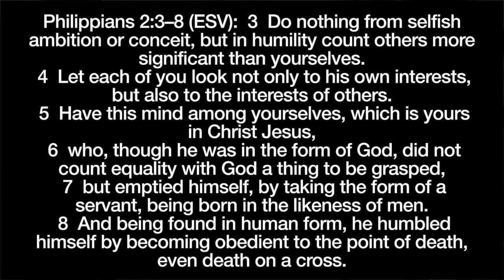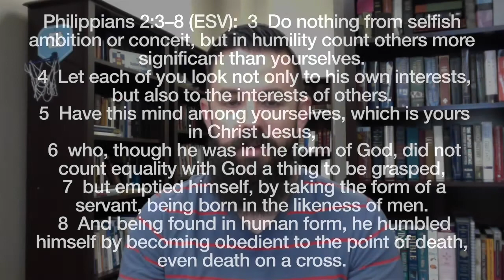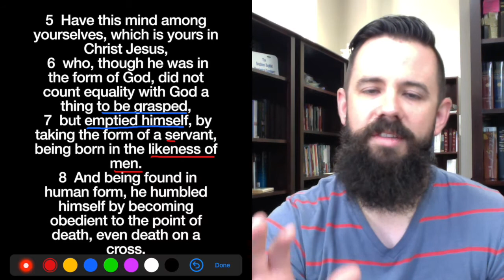Know & Grow on the Go: Philippians 2:3 8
Know & Grow on the Go: Philippians 2:3 8 - Join Pastor Jonathan for a quick devotional that you can take with you anywhere you go!